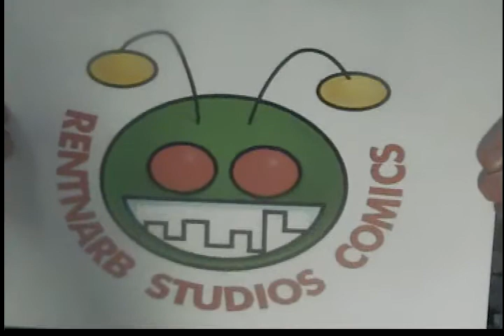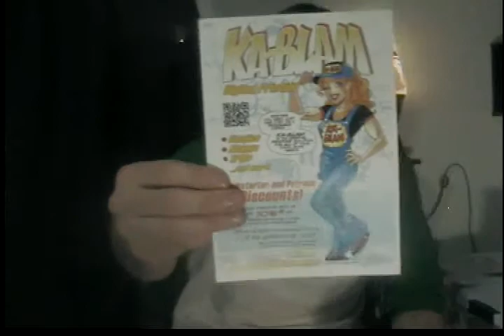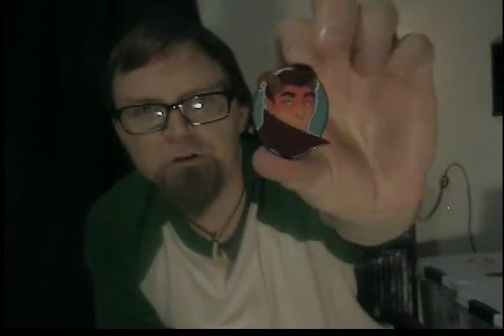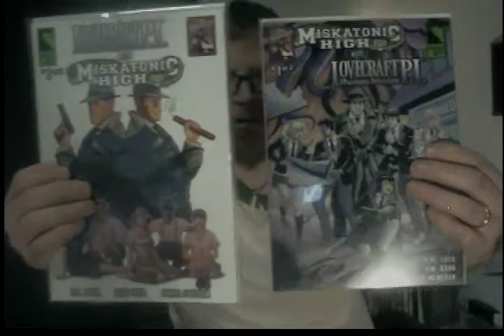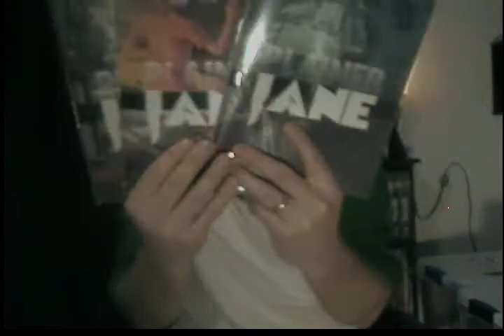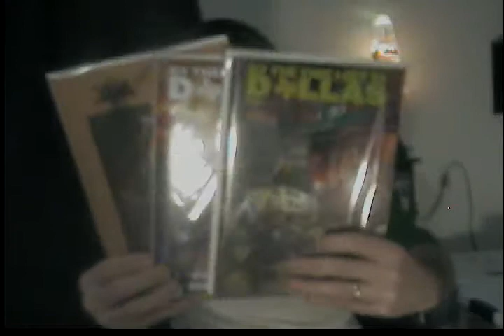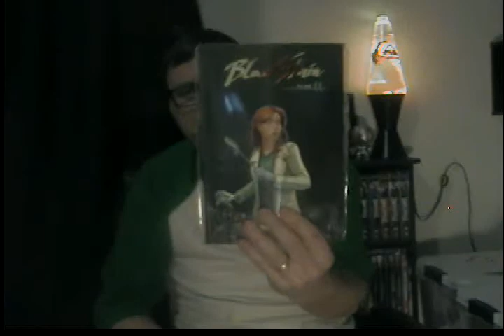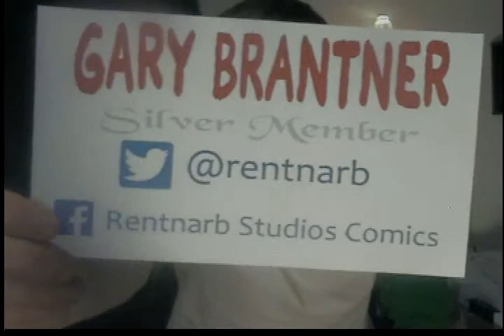2021 Year In Review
Top Ten Comics I Read,
Top Ten Things I Watched,
Best Pins, & MAILBOX